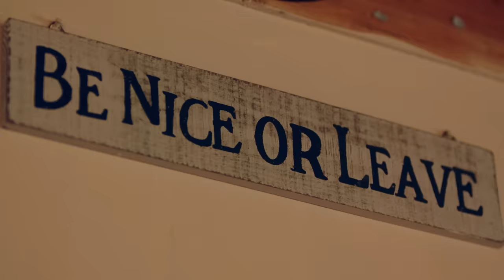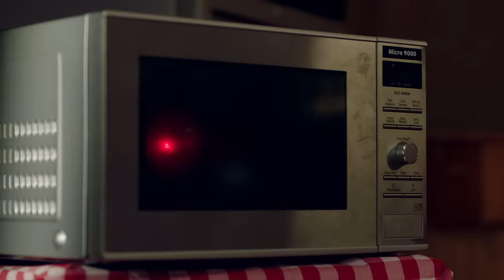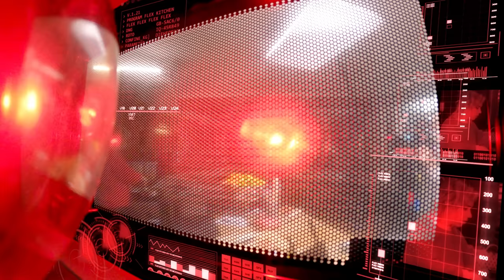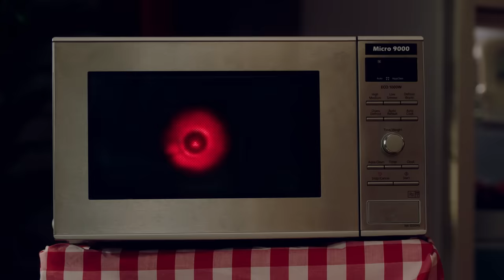Lou Sanders Attempts A Vegan Biryani Inspired Dish For DEMANDING Morris Dancers | Flex Kitchen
Lou Sanders has to think on her feet after her dreams of 10 male models or 6 Keanu Reeves lookalikes turns into 6 very demanding Morris Dancers. When they don't fancy her toad in the hole, Biriyani is the backup, and the flirtatious Flex the microwave is on hand to help.

In this new series Flex Kitchen, five comedians have to change up their go-to dish when faced with some demanding diners. What will they cook up when all they’ve got is their wits, some spare ingredients and a talking microwave?